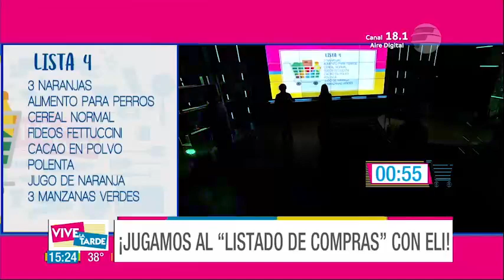¡Eli concentrada y decidida en completar su listado de compras! 🛍 🛒VLT☀️⛱️